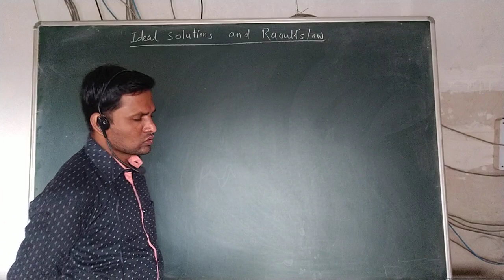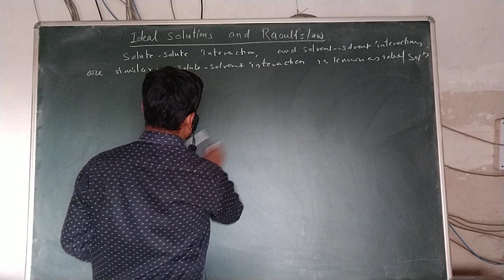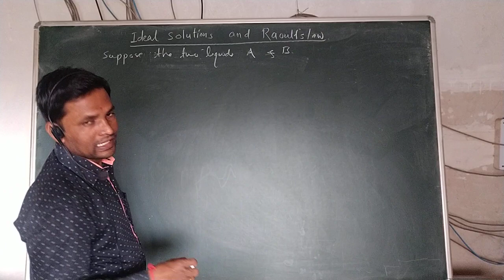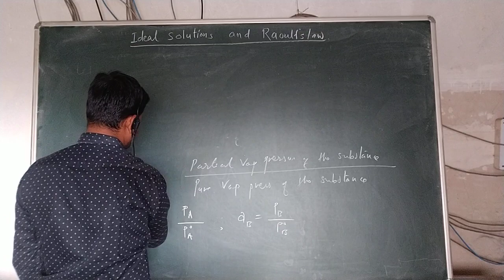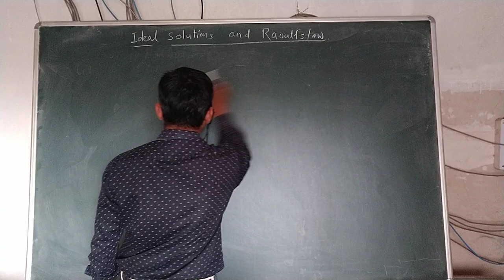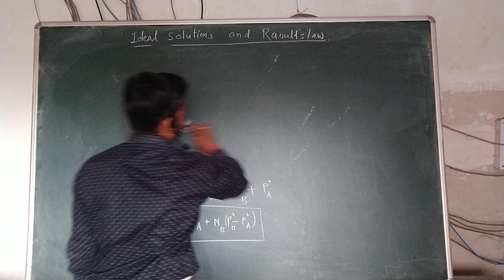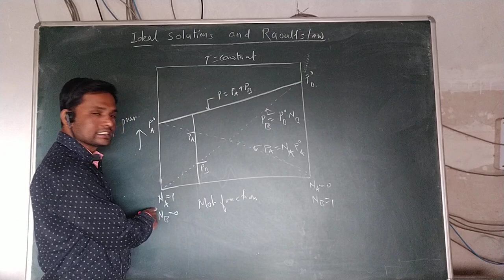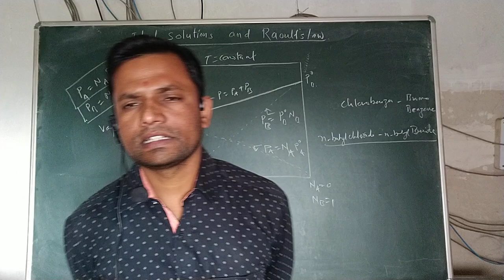SY BSc (Sem-IV, CH-401): Chapter-2; Lecture-3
Ideal Solution and Raoults Law